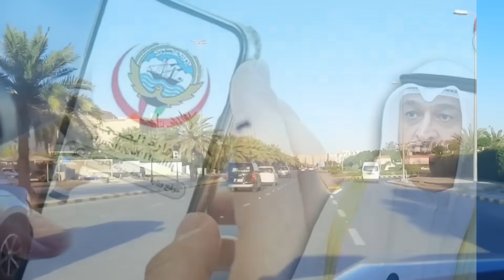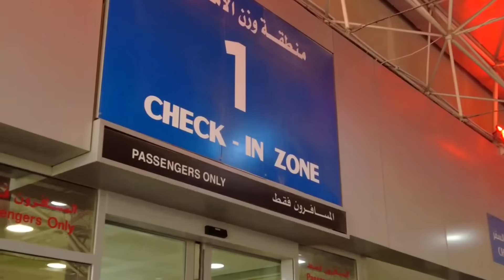குவைத் புதிய சட்டம் | ziashanawaz | kuwait tamil news | gulf tamil news